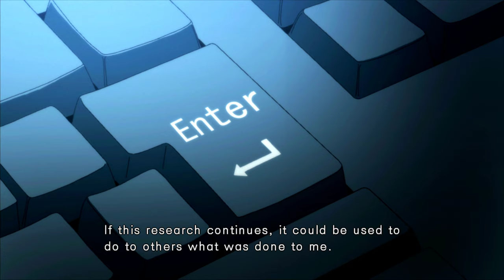Street Fighter IV Vanilla All Characters Endings English Voices RPCS3 PS3 emulator 4K 60FPS